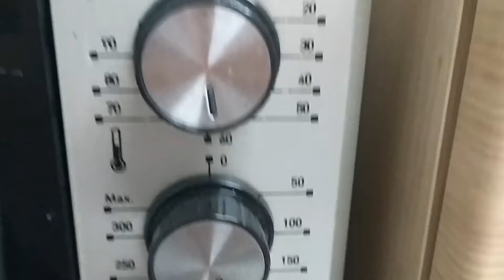Bizcocho de calabaza rápido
Hola!! Soy Desirée, soy de Murcia y tengo 26 años. Soy mama de Antonio y de Alberto. Espero poder pasarlo genial con todos vosotros y aprender muchísimo!

En esta receta vamos hacer un bizcocho de calabaza aprovechando que ayer hicimos una calabaza por Halloween ! si no habéis visto como hacemos la calabaza ir a verlo que se a quedado super bonita!